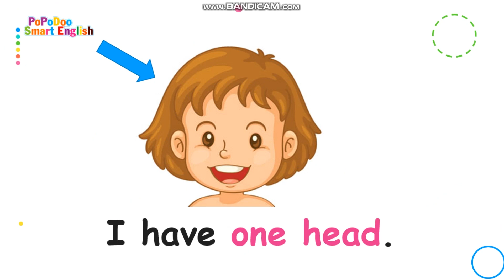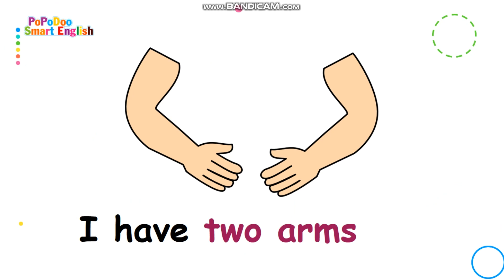A3- Body parts- Presentation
1. Body parts: head, shoulder, knee, toe, arm,...
2. Plural nouns: hands, feet, knees, arms, ...
3. Letter: M, N, O, P, Q, R
4. Sentences: How many...do you have? I have. / This is my.
5. Presentation: body parts